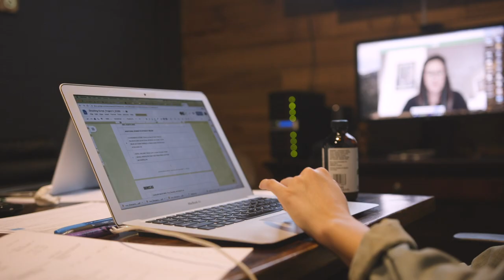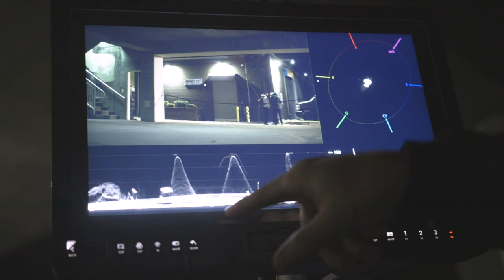Into the Fray | Our Ten-Year Anniversary Film 'Iron Sharpens Iron' Film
The Ironclad team travels the world creating films for some of the world’s best brands. But, sometimes the most intense moments aren’t the ones in the script. Go the behind-the-scenes and see what it takes to tell the stories of elite performers and boundary-pushing brands: This ... is Into the Fray.

MB01RDPWFLP1DWA